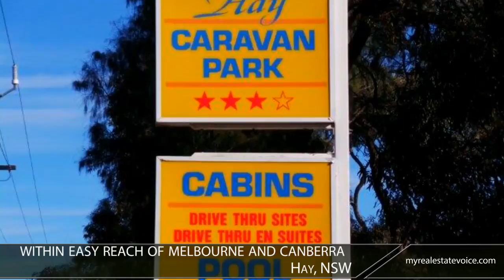4 Acre Freehold Caravan Park Business for Sale - Hay, NSW